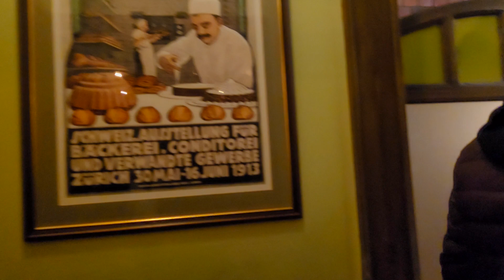Aftelvlog deel 4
Hallo allemaal!

Wat leuk dat jullie gezellig langskomen bij dit kanaal.
We hebben vandaag een hele speciale video. Want vanaf nu tellen we af met een speciale aftelvlog!

Ik hoop dat jullie dit een leuke video vinden.

Hallo allemaal!
Welkom bij het kanaal van Lady Kerstmis! Op dit kanaal kan je gezellige DIY's, Kerstshows, Adventskalender unboxingen, Kerst inspiratie, Bakken en Kerst Shoplogs verwachten. Kortom alles wat met Kerst te maken heeft. Bekijk ook vooral mijn andere video's. Dit zou ik erg leuk vinden! En dan zie ik je graag weer bij mijn volgende video!